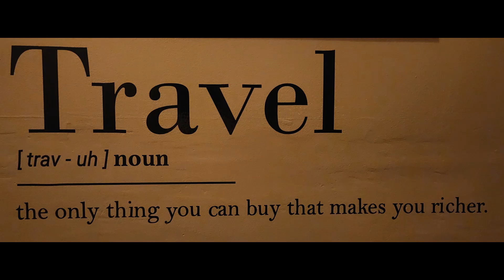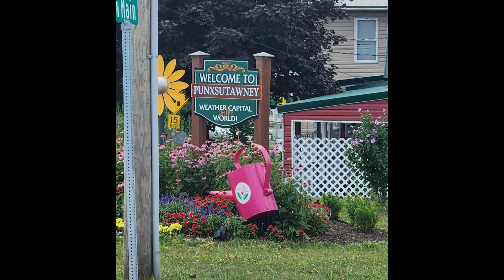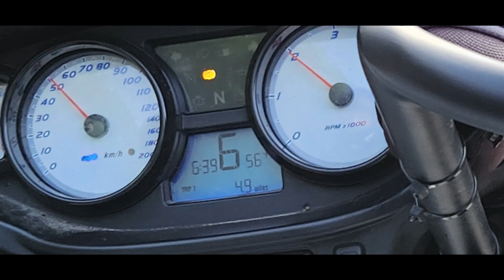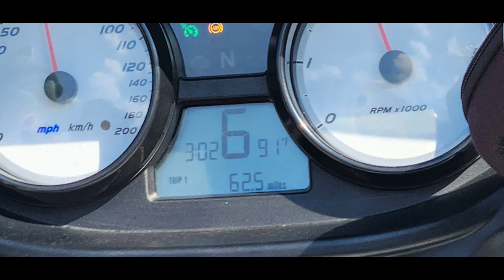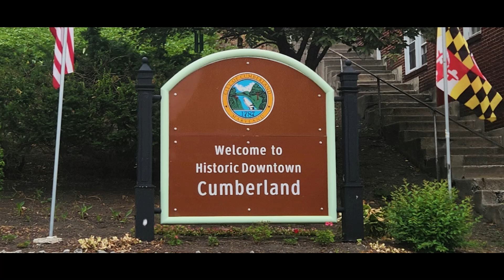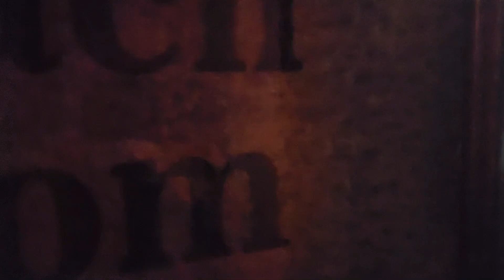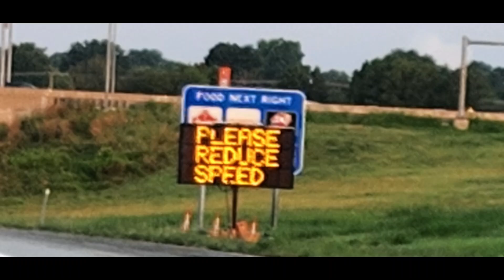Bonus Reel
All the photos that happened in between all the video.